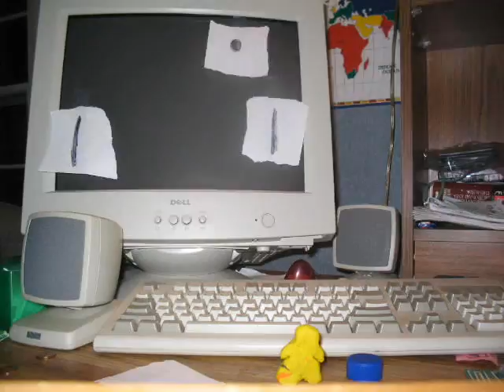Claymation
A blue. guy battles a yellow. Guy. Yeah. This is the revised version, the sound was off in the other one.